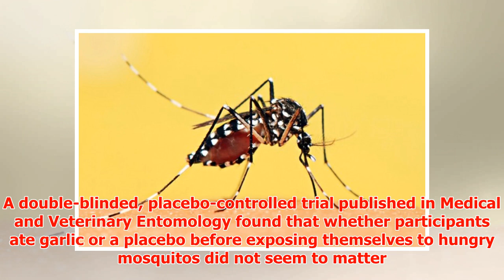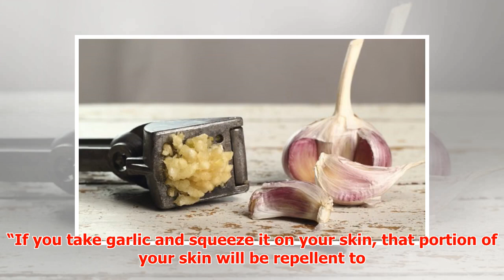Old Wives Tales: Will Eating Garlic Repel Mosquitoes?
► Old Wives Tales: Will Eating Garlic Repel Mosquitoes? According to lore, vampires cannot stand the s...